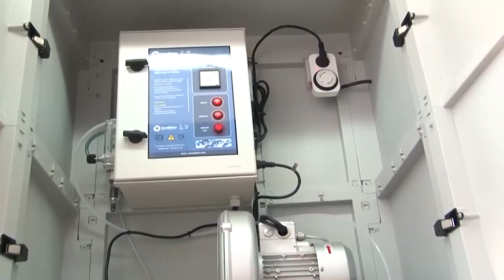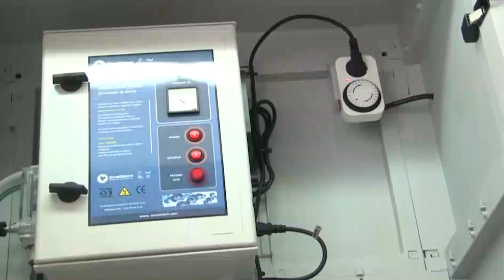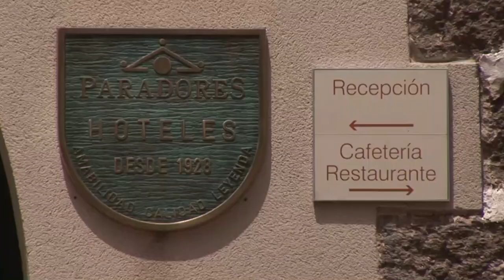INFORMATIVO MOGÁN MARTES 18 DE SEPTIEMBRE